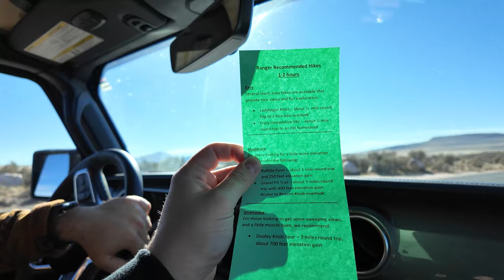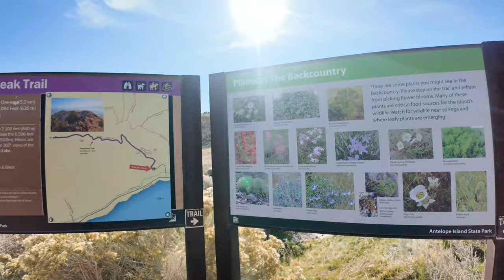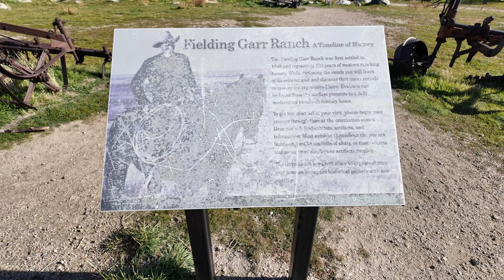first hike in utah & touring fielding garr ranch (utah vlog - day 3)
hiking in utah proved how out of shape i am

song credits to: @massobeats